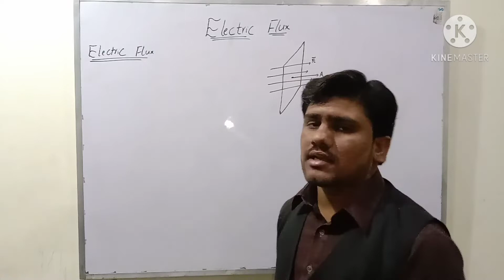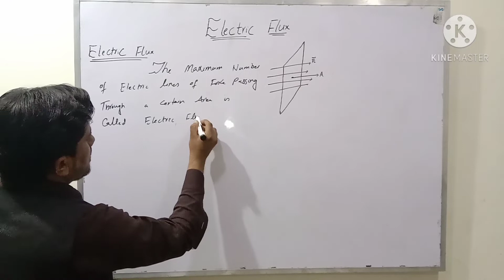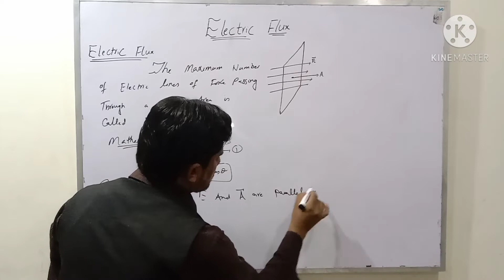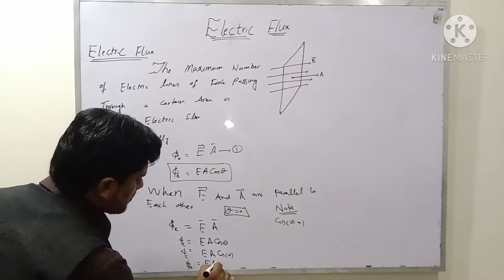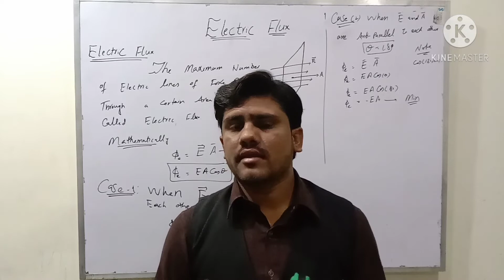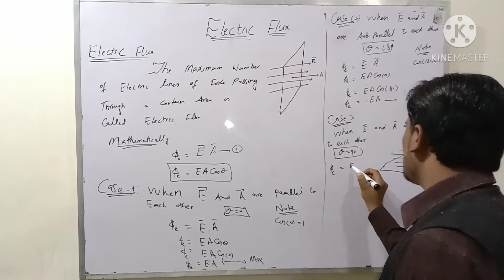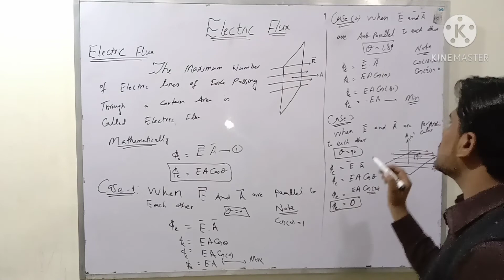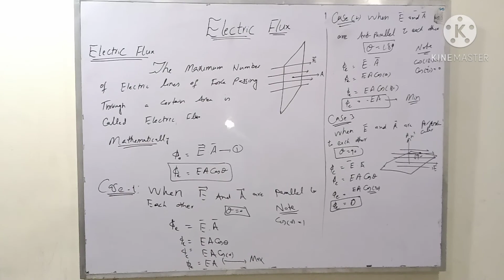Electric Flux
This is the topic for physics..I hope you will understand...